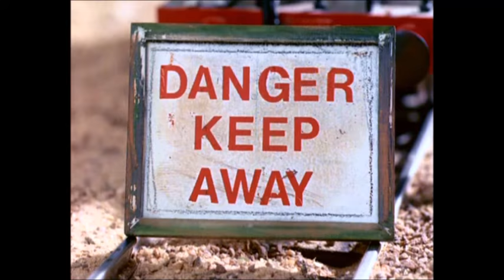Accidents Will Happen MV 2 (TCC Version)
Presenting my tenth music video starring some characters from Thomas and Friends in this Thomas Creator Collective version of Accidents Will Happen. Enjoy, everyone!